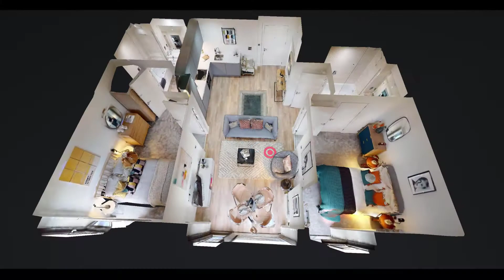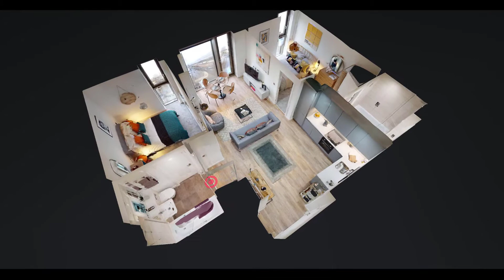Oxygen Manchester - 2-bedroom apartment, 9th floor virtual tour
Featuring

**Apartments & Townhouses - one- and two- bed apartments plus twelve townhouses
**App - Bespoke Oxygen app means that everything you need is only a touch of a button away.
**Penthouses - Eight 3-bed penthouses
**Cinema room - enjoy your own screenings in the private cinema room
**Gym and spin studio - state of the art 24/7 gym and spin studio on the dedicated Spa level
**25m luxury pool and 5-star spa - exclusive use of a relaxing 25m pool